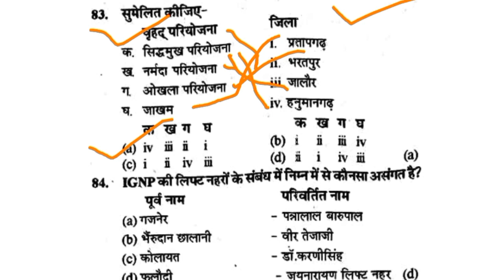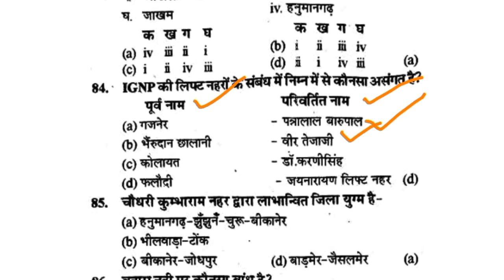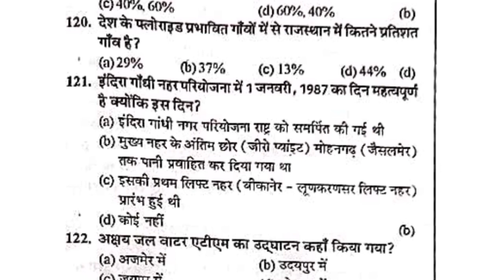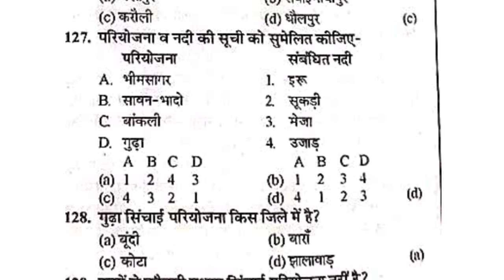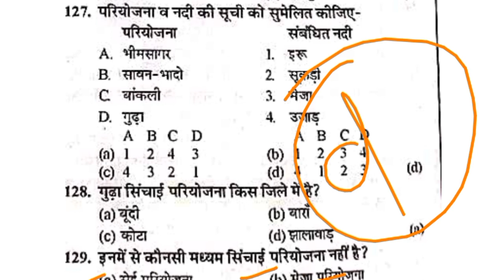राजस्थान की प्रमुख सिंचाई परियोजना ।। Major Irrigation Project of Rajasthan Important Questions